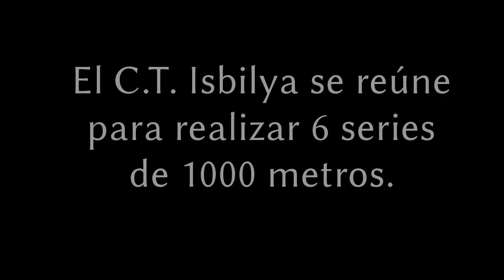Series de 1.000 metros 13/02/2014 | C.T. Isbilya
Entrenamiento de grupo del C.T. Isbilya en el Parque de María Luisa. La sesión de hoy consistía en realizar 6 series de 1.000 metros cada una.
Los entrenamientos están dirigidos por Samer Alí-Saad Guardia.